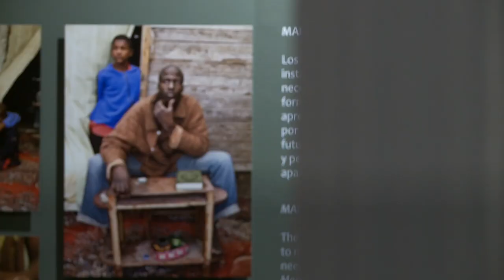EXPOSICIÓN TRÁFICO DE ESPERANZAS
El Museo Nacional de Antropología y Cruz Roja te invitan a visitar la exposición temporal titulada “Tráfico de esperanzas: los caminos de la migración en el Norte de África”. Hasta el próximo 4 de febrero podrás recorrer el mismo viaje que los miles de migrantes deciden emprender y quizás entender un poco mejor sus motivaciones.